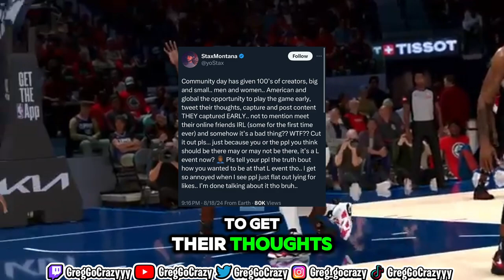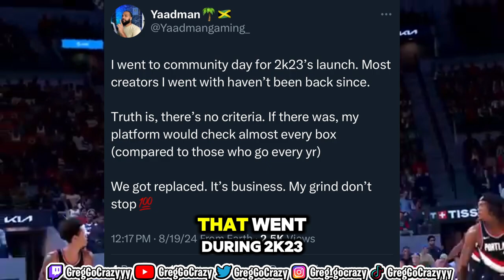NBA 2K25 COMMUNITY DAY IS IN SHAMBLES....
3 and D point
Defensive anchor
2-way slashing playmaker
7’3 stretch
Balanced scorer
2-way slashing playmaker with contact dunks
Menace
Menace badge
100 Badges
100 Badge Demigod
96 Badge Upgrades

Current-Gen
Next-Gen
PS5